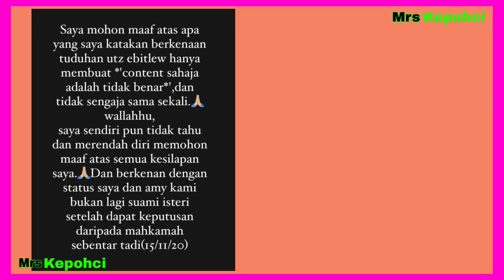'Sy hilang kawalan' Lelaki tuduh Ebit Lew guna anak isterinya tampil mohon maaf & akui dah bercerai!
Terima kasih

cara minta bantuan ustaz ebit lew
ceramah ustaz ebit lew emak
ustaz ebit lew di indonesia
ustaz ebit lew di gaza